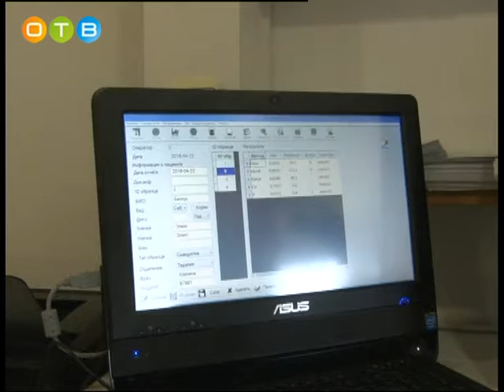Лесные кровососы вышли на охоту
Иксодовые клещи -  эти  маленькие безобидные насекомые могут стать причиной заражения опасными заболеваниями как у людей, так и у животных. Лесные кровососы просыпаются ближе к лету, а их распространение по истине масштабно. Больше всего от укусов клещей страдают собаки. Что делать, если у вас или у вашего четвероногого друга обнаружился клещ? Прямо сейчас инструкция по безопасности.